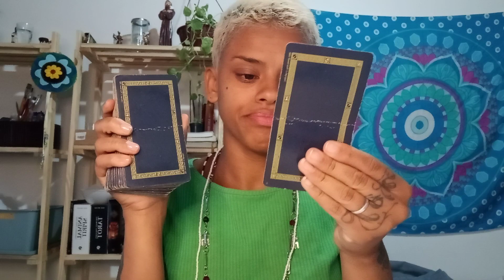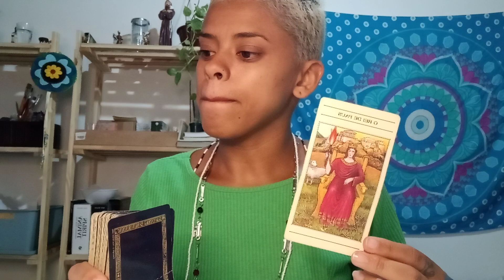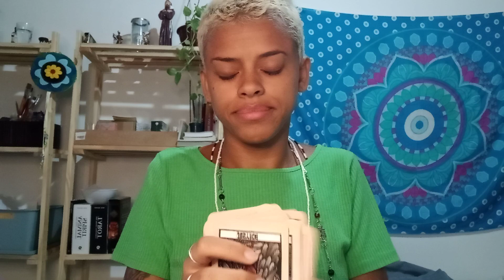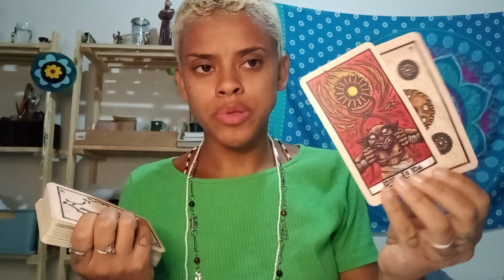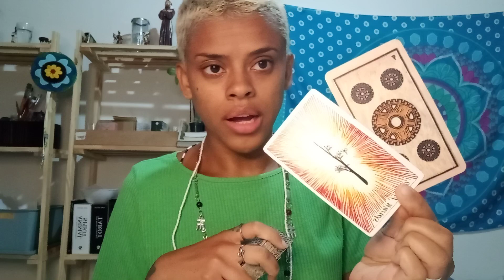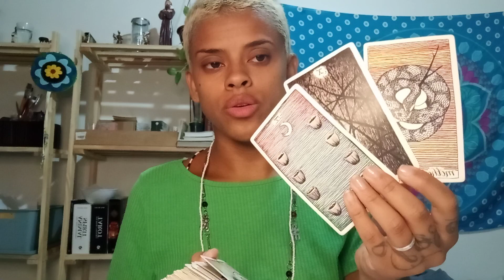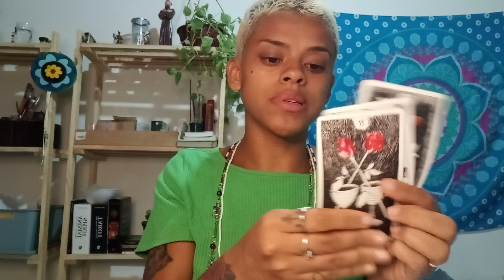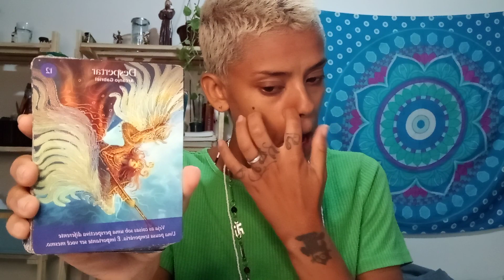♑CAPRICÓRNIO// 🤩 FECHANDO COM CHAVE DE OURO. MUDE SUA VIDA AGORA.⚔️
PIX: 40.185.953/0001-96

✨DECKS:
Gilded Royale

🧲* Dias de postagens dos vídeos para cada signo:

-Segunda: Aries, Leão e Sagitário
-Terça: Touro, Virgem e Capricórnio
-Quarta: Câncer, peixes e escorpião
-Quinta: Gêmeos Libra e Aquário